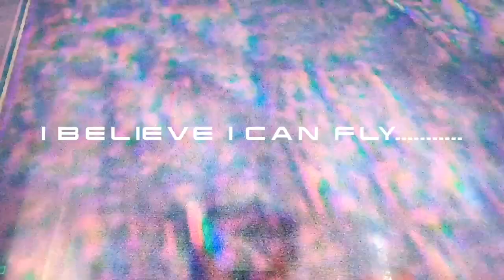Battlefield 4 conquest gameplay (First video)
This video is about Battlefield 4